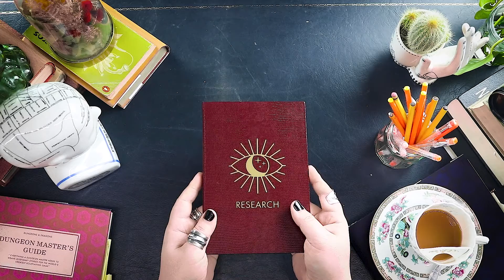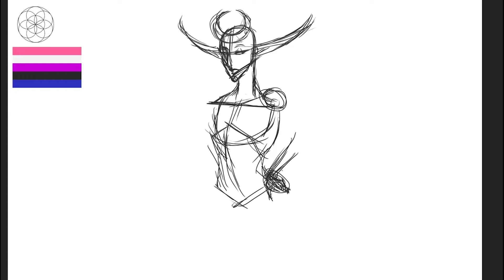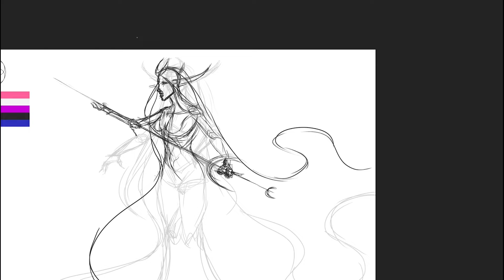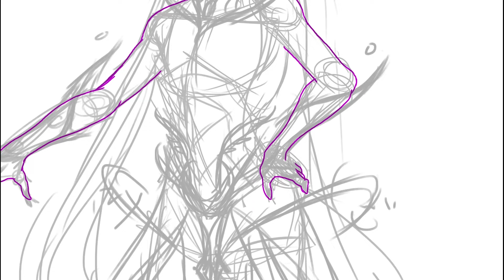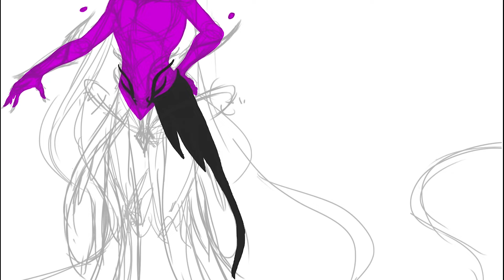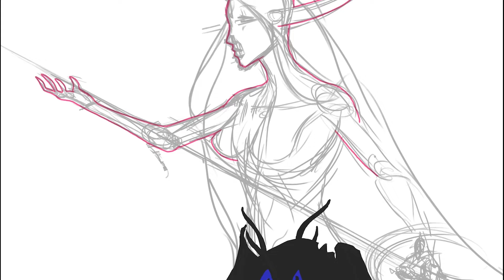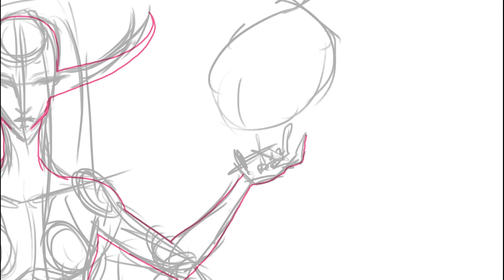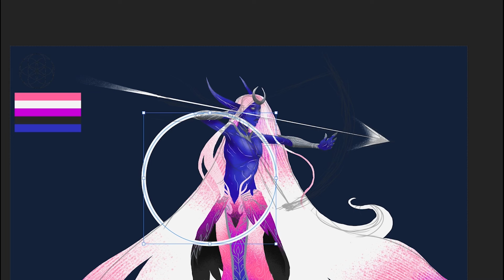Corellon - Are Elves literal gods?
Corellon, the deity of the Elves didn't mean to make his long-eared children...but what can their stories tell us about this gender-fluid being responsible for the world's magic, art, affluence and war?

The music that you can hear in the background is "dionisio-aguado-ejercicio- classical-guitar-played-on-harpsichord" from Pixabay.